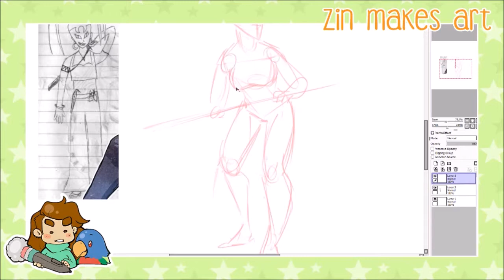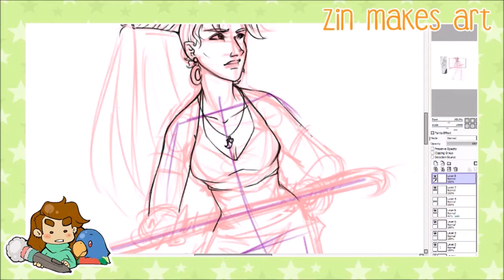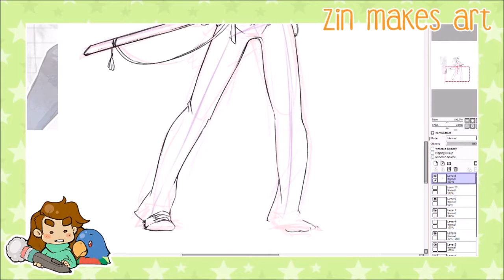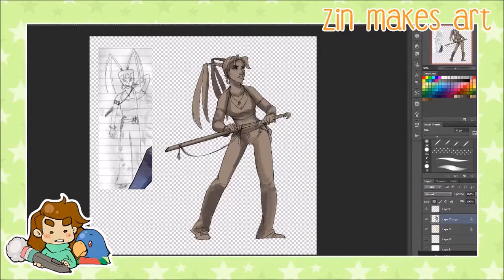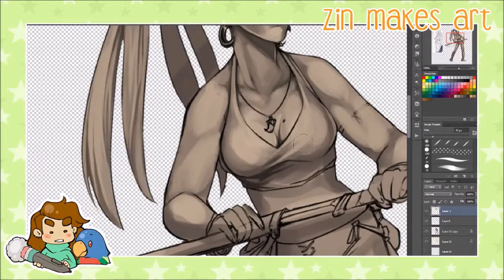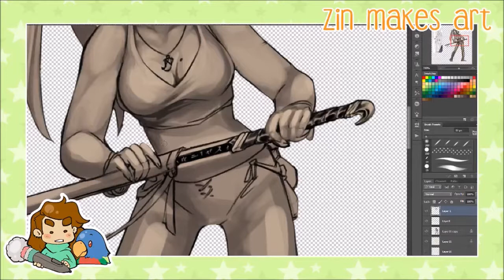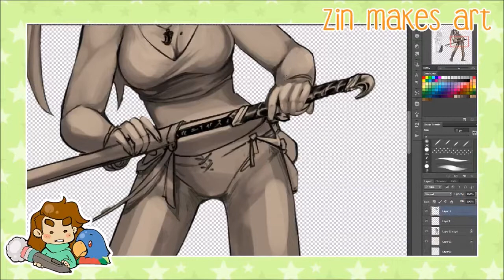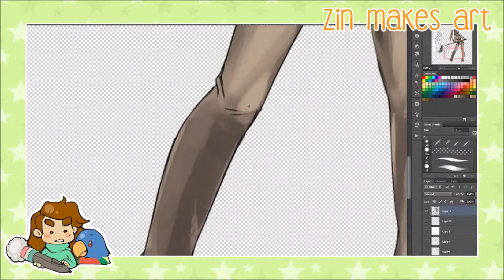Time Lapse Painting: Redraw Something Old Pt 1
I got all inspired, and decided to do a redraw (or really a painting inspired by, if we want to be properly honest) of the oldest drawing I still have a copy of. So here it is! I streamed this live on Twitch (click through at the bottom to find all the links for that) and then uploaded this copy of the VOD at 12x speed because it was a bit of a long one!